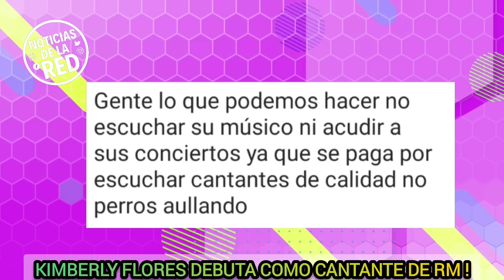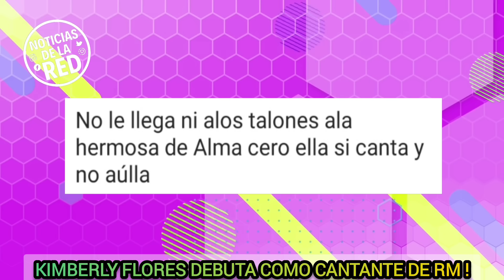KIMBERLY FLORES DEBUTA COMO CANTANTE Y LE LLUEVEN CRÍTICAS. NOTICIAS DE LA RED.